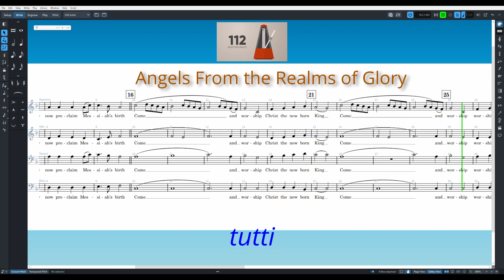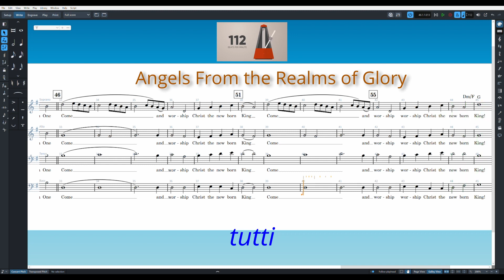Angels From the Realms of Glory tutti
"Angels from the Realms of Glory" is a Christmas carol written by Scottish poet and hymnwriter James Montgomery. It was first printed in the Sheffield Iris on Christmas Eve 1816, though it only began to be sung in churches after its 1825 reprinting in the Montgomery collection The Christian Psalmist.

The carol is sung to a variety of tunes, including "Regent Square" by Henry Smart, "Lewes" by John Randall, and "Wildersmouth" or "Feniton Court" by Edward Hopkins. In the United States, "Regent Square" is the most common tune. In the United Kingdom, the hymn came to be sung to the French carol tune "Iris" (the tune used for "Angels We Have Heard on High") after this setting was published in the Oxford Book of Carols.

The carol begins with angels proclaiming the birth of Jesus, inviting all to come and worship the newborn King. It then calls upon shepherds, sages, saints, and sinners to acknowledge and worship Christ. The carol ends with a vision of the future, where every knee shall bow to Jesus, who will fill his Father's throne.

In essence, "Angels from the Realms of Glory" is a call to worship, inviting everyone, regardless of their status or past, to recognize and honor the birth of Jesus.